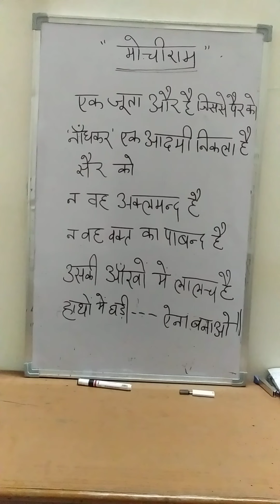मोचीराम पार्ट- 6